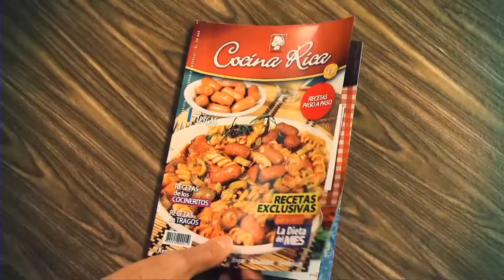ROSCA NAVIDEÑA - COCINA RICA TV